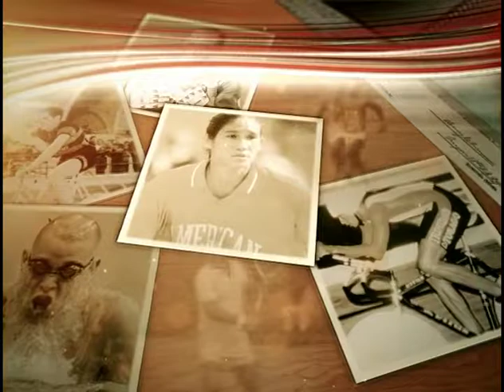NSATT Everald Cummings